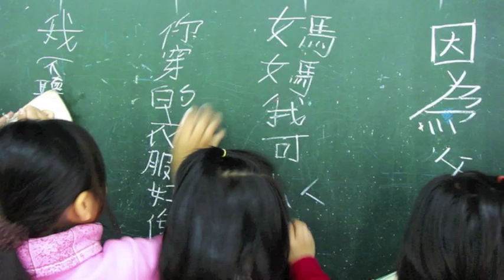Joshua Anderson's Digital Story